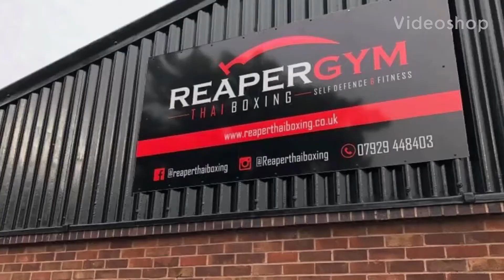Dani Fall - Reapers v Antonia De Mare - Italy